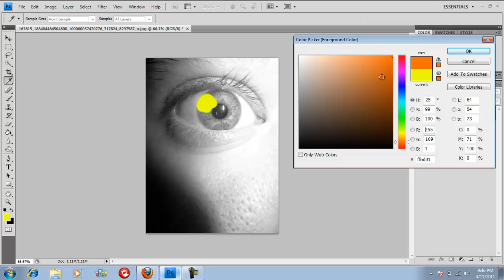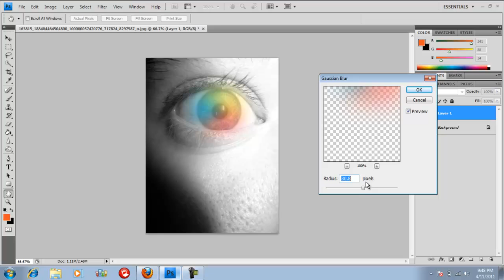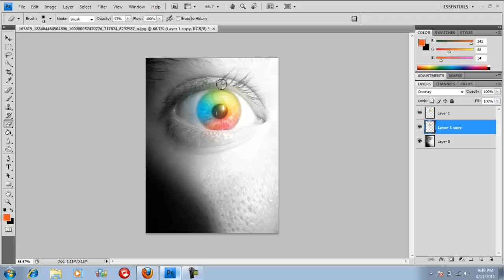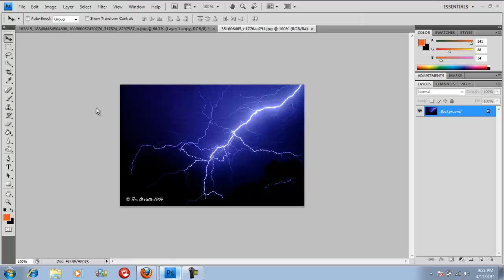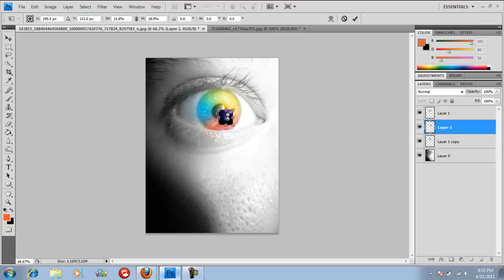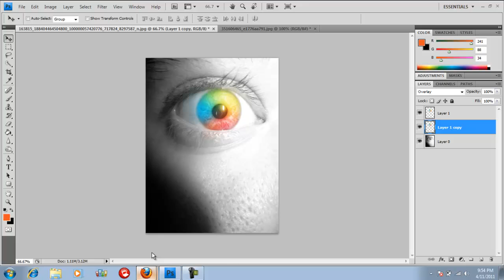Rainbow Eye Effect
ya.. i was bored.. again.. status like thingy
if you ever want an edit just let  me know.. xP